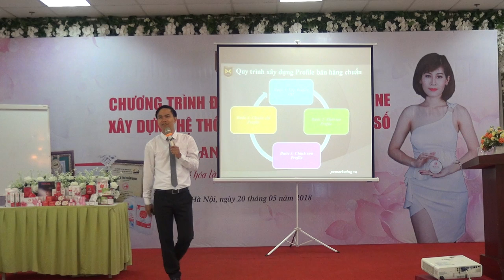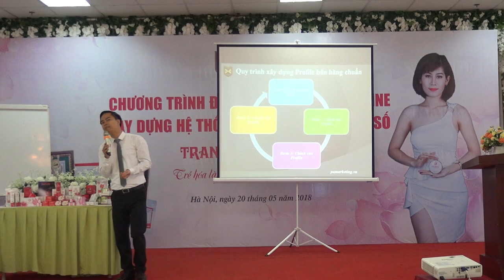[PA Marketing] Xây dựng đội nhóm và Bùng nổ doanh số bán hàng P10